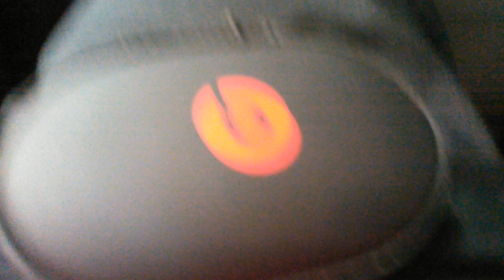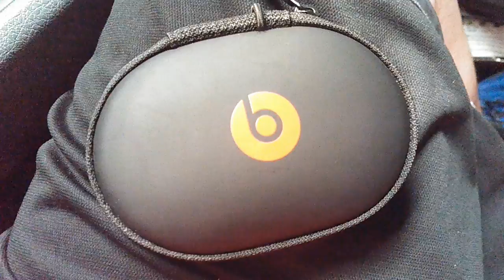Those thieves stole all of my money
Lollipop
Suckers